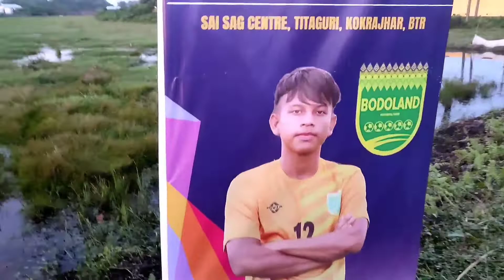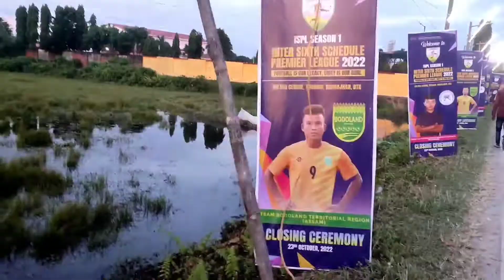ISPL football finale 2022||at kokrajhar sai || Btr vs Lai🥰snapwr daokw pwi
Dosto,
          video kesa laga